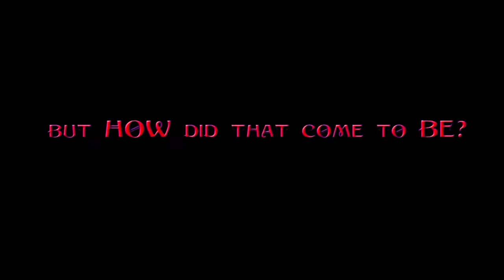Haunted PS1 Demo Disc: Spectral Mall [5] Blast Cats // Hammer Time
This one has a lot of promise, but the mechanics felt slightly off. The jumps had strange momentum, the bombs felt finnicky, and the hammer felt like it had too long of a windup. With some polish it could be a great experience though.